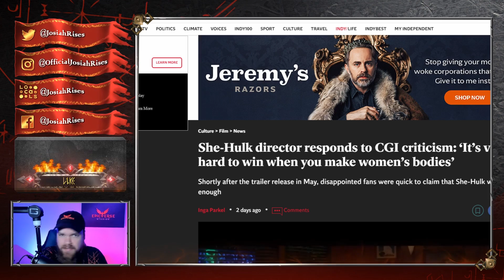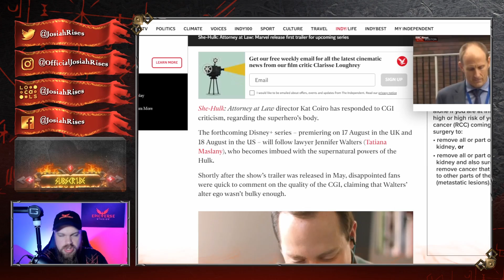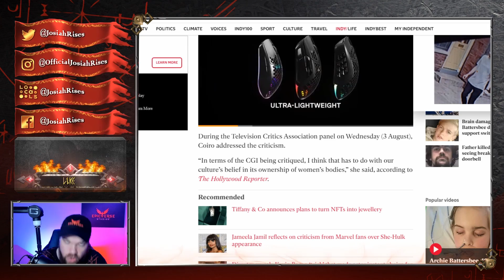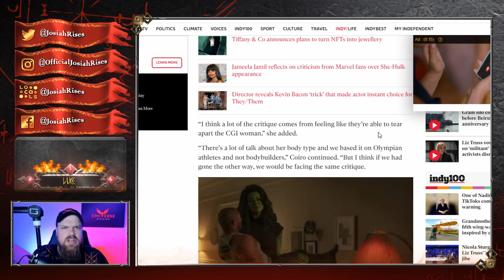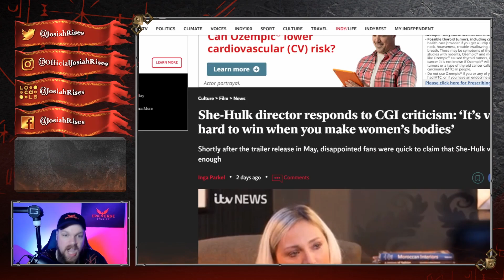She-Hulk Director ATTACKS FANS For Massive BACKLASH!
JosiahRises
2743 Henry St # 275

❤️Josiah

She-Hulk Director BLAMES MISOGYNY For Massive BACKLASH! Disney ATTACKS Fans Again!